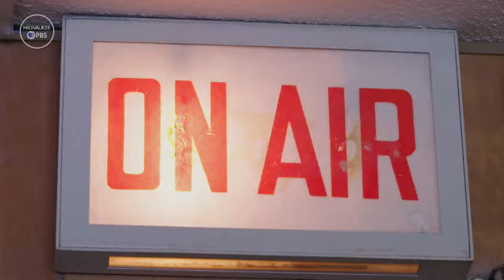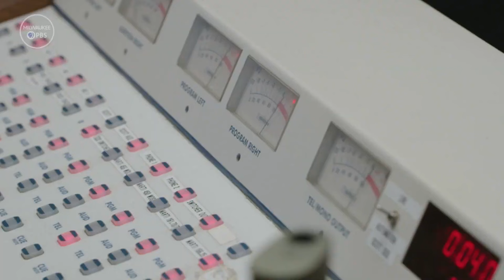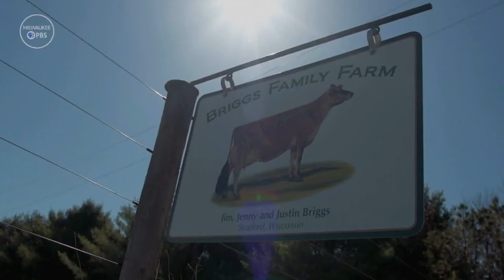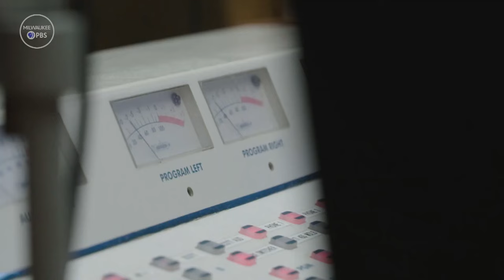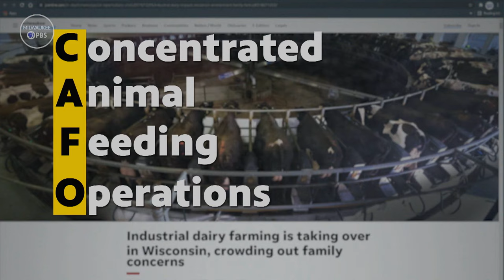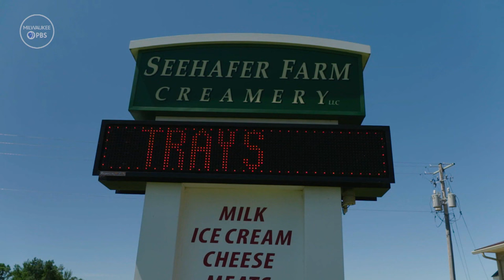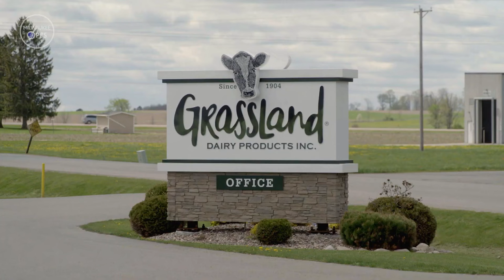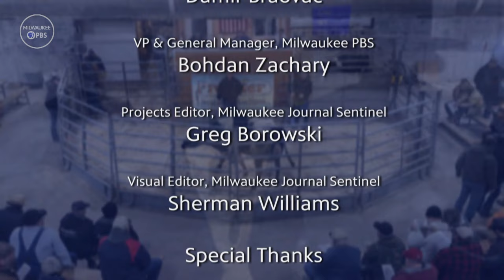America's Dairyland at the Crossroads (Documentary)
This documentary follows four Wisconsin farm families, including one that exited dairy, as they share their stories and hopes for a future that hinges on the next generation, new technologies, and even alternatives to dairy farming.